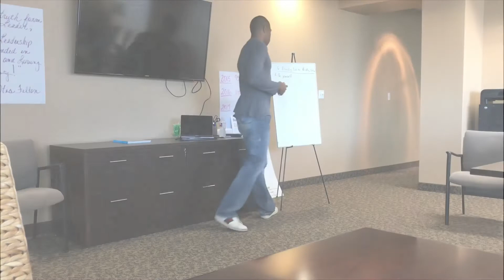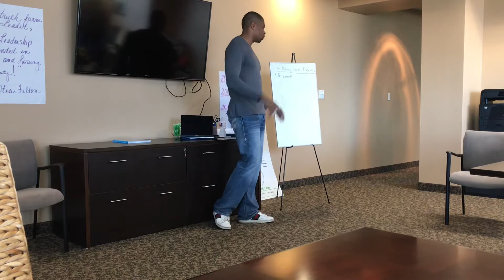Marketing Tips: The First Step to Branding Yourself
- Struggling with how to brand yourself? This post shares mlm tips on how it can help you. If you are or want to be an evolved network marketer that is looking to get people coming to you vs you always chasing them, this will help.